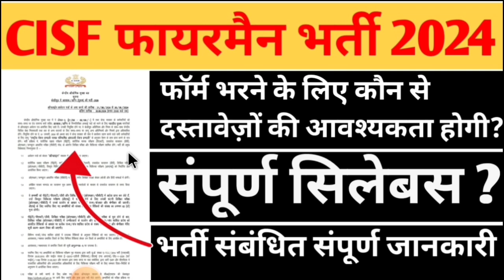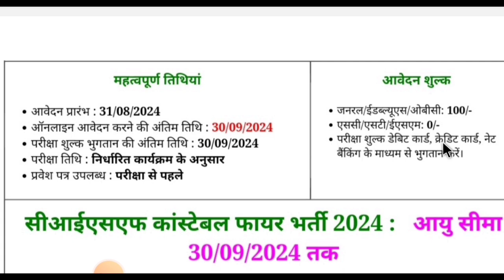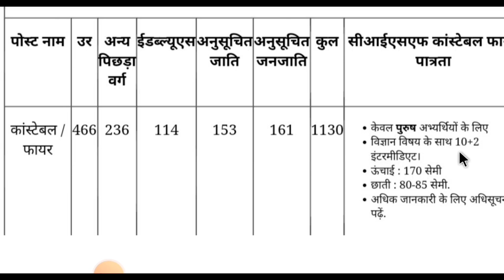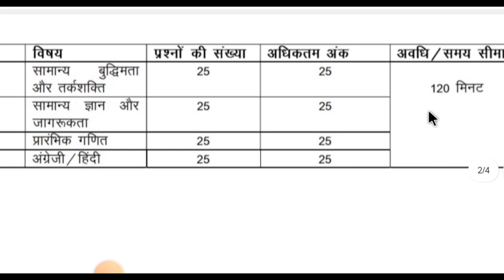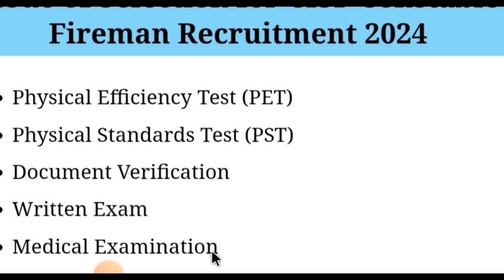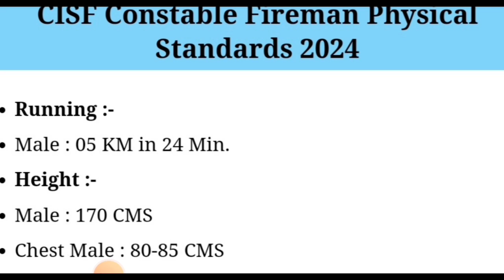CISF Fireman Bharti 2024: Form Bharne Ke Liye Jaroori Documents Ki Jankari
Is video mein hum aapko CISF (Central Industrial Security Force) Fireman Bharti 2024 ke liye zaroori documents ki puri jankari denge. Agar aap is bharti mein avedan karna chahte hain, to ye video zaroor dekhen taaki aapko form bharte waqt kisi bhi document ki kami na ho. Hum aapko batayenge ki kin-kin documents ki zaroorat hogi aur kaise aap inhe sahi tarike se taiyaar kar sakte hain.

Video mein discuss kiye gaye points:

CISF Fireman Bharti 2024 ke liye required documents ki list
Aapke documents ko kaise sahi tarike se arrange karein
Application form bharte samay kin bato ka dhyaan rakhein
Common mistakes jo aapko avoid karni chahiye
Important Hashtags